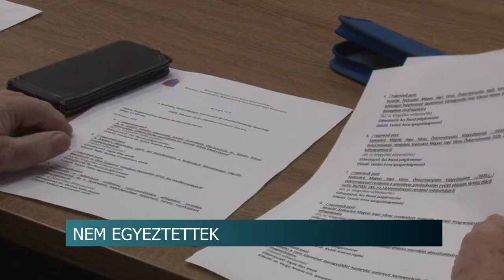Hirado 20200227 acs rezso es az egyutt